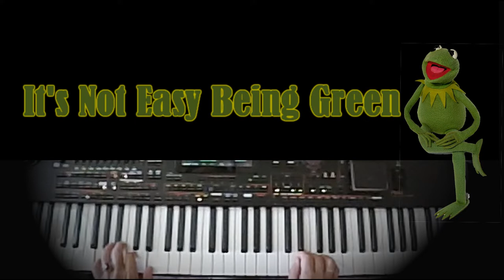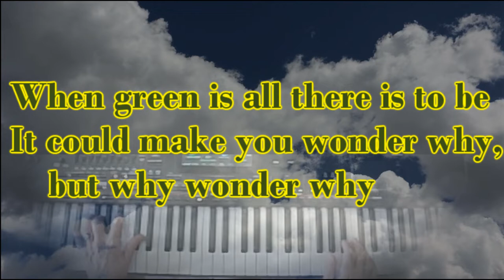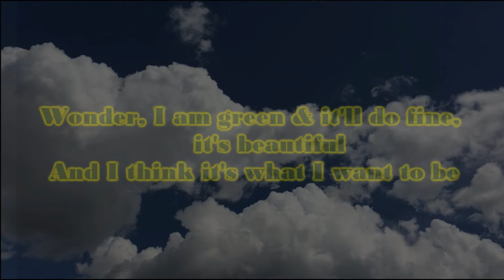It's Not Easy Being Green - Kermit's song performed on the Korg Pa4x keyboard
Muppets, Kermit, frog, Kermit the frog, korg pa4x, korg keyboard, Muppet music, Muppet tunes, music, being green, songs

"It's not easy being green", the phrase which this episode's title derives from, is actually a song written by Joe Raposo and was originally performed by Kermit the Frog for Sesame Street (1969). The phrase appears in pop culture as an expression of melancholy.

It's Not Easy Being Green lyrics:
It's not that easy bein' green
Having to spend each day
The color of the leaves
When I think it could be nicer
Bein' red or yellow or gold
Or something much more colorful like that

It's not easy bein' green
It seems you blend in
With so many other ordinary things
And people tend to pass you over
'Cause you're not standing out
Like flashy sparkles in the water
Or stars in the sky

But green's the color of spring
And green can be cool and friendly like
And green can be big like a ocean
Or important like a ocean or tall like a tree

When green is all there is to be
It could make you wonder why
But, why wonder, why wonder?
I am green and it'll do fine
It's beautiful and I think it's what I want to be